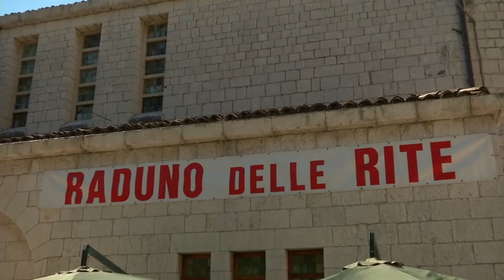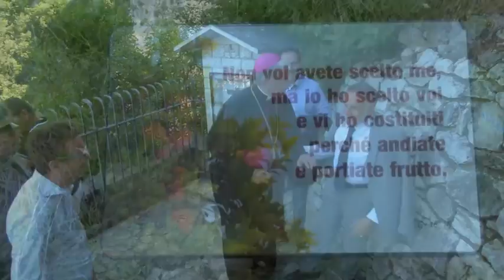Festa della Rosa e delle Rite - Roccaporena di Cascia 28 giugno 2015